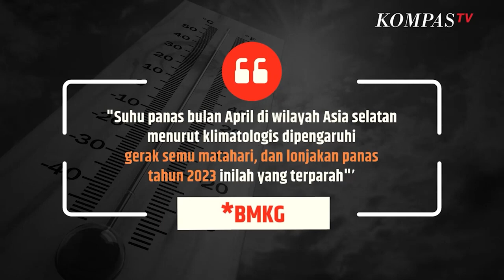Simak! Ini Ternyata Penyebab Heboh Suhu Panas yang Tidak Masuk Akal di Tangsel | SINAU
KOMPAS.TV- Sejumlah wilayah di Indonesia mengalami cuaca panas yang menyengat.

Badan Meteorologi Klimatologi dan Geofisika (BMKG) membuka alasan cuaca panas yang beberapa waktu ini melanda Indonesia.

BMKG menyebut ada 5 penyebab cuaca panas tersebut:

Penyebab Pertama

Penyebebab pertamanya menurut BMKG, adalah dinamika atmosfer yang tidak biasa di wilayah Asia

Penyebab Kedua

Menurut BMKG , suhu panas bulan April di wilayah Asia selatan menurut  klimatologis dipengaruhi gerak semu matahari, dan lonjakan panas tahun 2023 inilah yang terparah.

Penyebab Ketiga

Tren pemanasan global dan perubahan iklim, Heatwave peluangnya terjadi 30 kali lebih sering

Penyebab Keempat

Dominasi monsoon Australia, bisa dibilang Indonesia sedang masuk musim kemarau

Penyebab Kelima

Radiasi matahari dalam intensitas maksimum pada cuaca yang cerahndan juga kurangnya tutupan awan.

Sebagai informasi Tangerang Selatan jadi wilayah paling panas di Indonesia dengan suhu mencapai 37.2 derajat celcius.